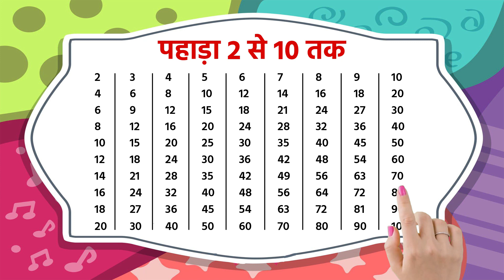Pahada 2 Se 10 Tak | 2 Ka Pahada (पहाड़ा 2 से 10 तक हिंदी में) | Pahada Hindi Mein | Part 92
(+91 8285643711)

• 1 to 100 Counting Learning